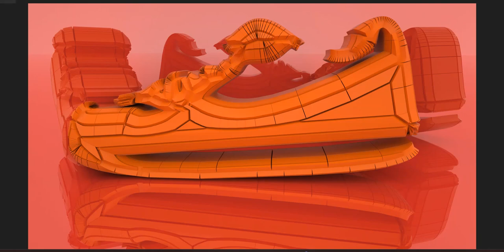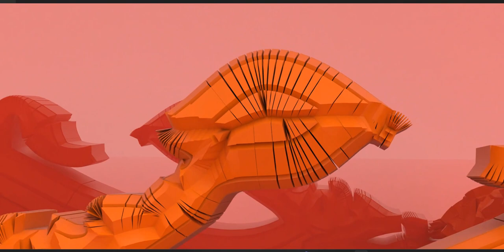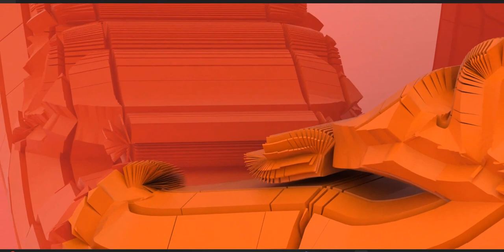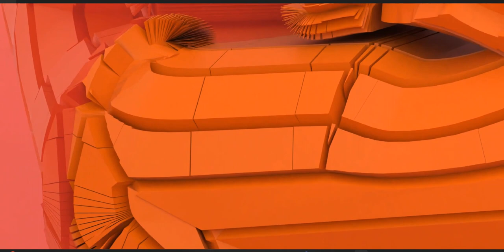Shoe design - Concept stage, remember it's all about where the cuts are made as in everything else!